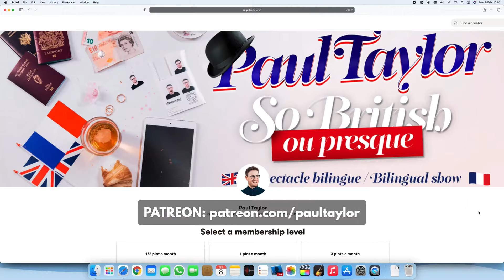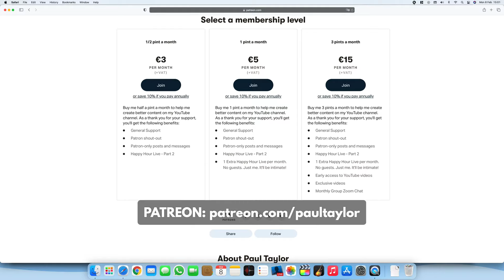16. Djimo @ Paul Taylor's Happy Hour Live